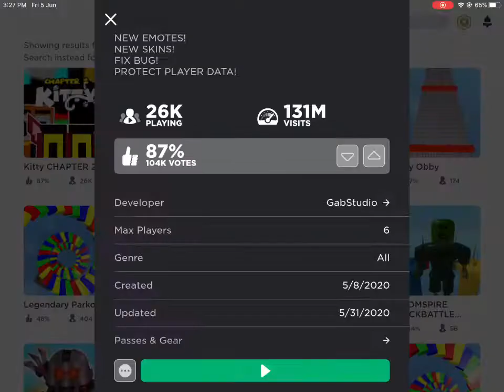Kitty Chapter 1 (Funny Moments)